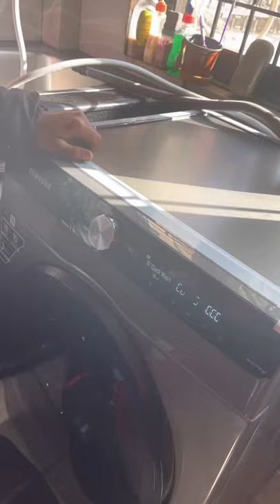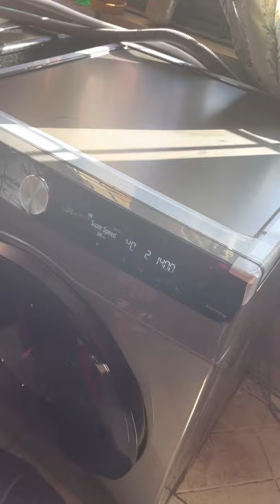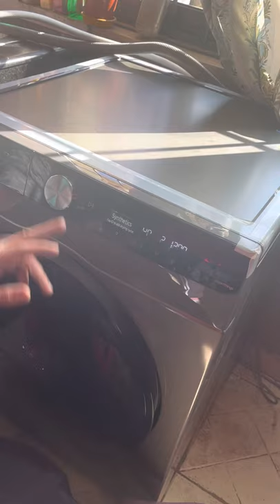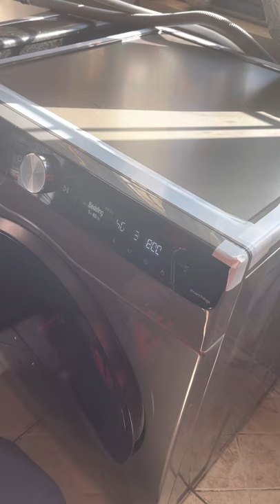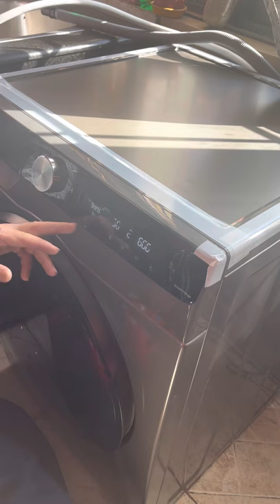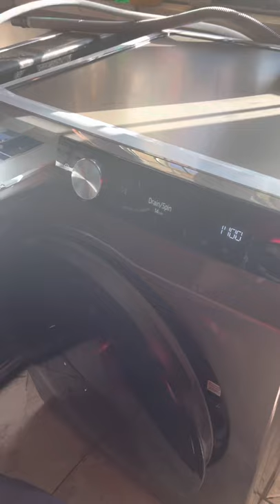How to use Latest Samsung Smart Washing Machine ?